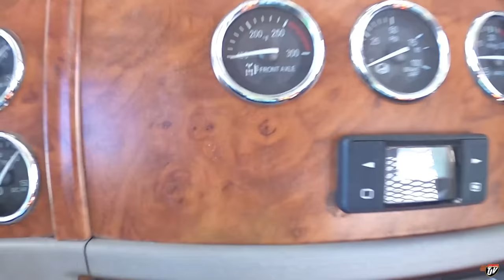REFURBISHED | My Trucking Life | #2372